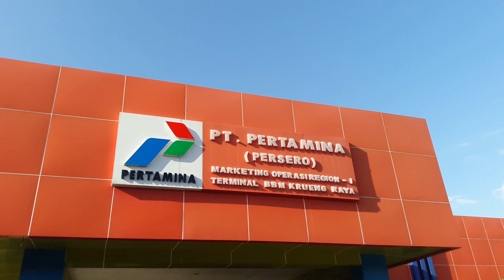Pekerja Pertamina Gelar Aksi Protes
SERAMBITV, BANDA ACEH - Sejumlah pekerja PT Pertamina Wilayah Aceh menggelar aksi protes dan doa bersama di Terminal Bahan Bakar Minyak (TBBM) Krueng Raya, Aceh Besar, Senin (29/7/2019).

Aksi protes itu untuk menolak sejumlah kebijakan pemerintah yang berkaitan dengan bisnis Pertamina.

Para pekerja yang melakukan aksi itu tergabung dalam Serikat Pekerja Pertamina Unit Pemasaran 1 Medan (SPP Upms 1 Medan). Mereka menolak pengalihan bisnis LNG (Liquefied Natural Gas) ke Perusahaan Gas Negara (PGN).

Selain itu, mereka juga menolak kebijakan pemerintah yang kembali memperpanjang kontrak perusahaan migas asal Amerika Serikat, ConocoPhilips di Blok Corridor, Sumatera Selatan.